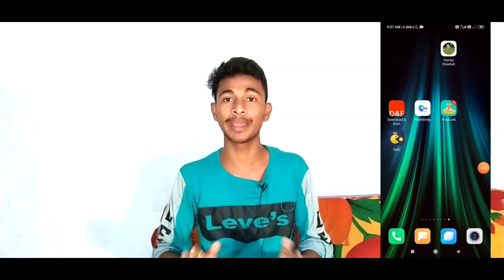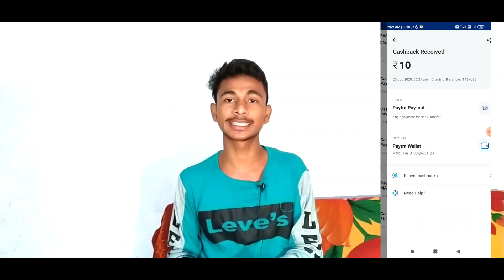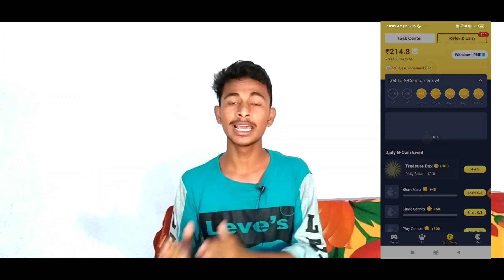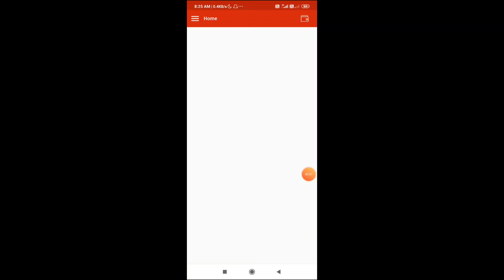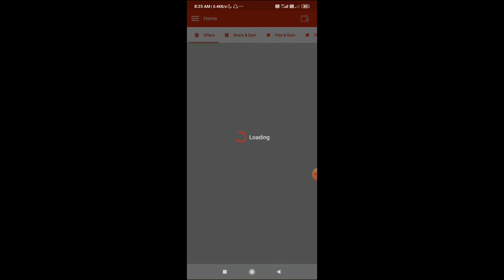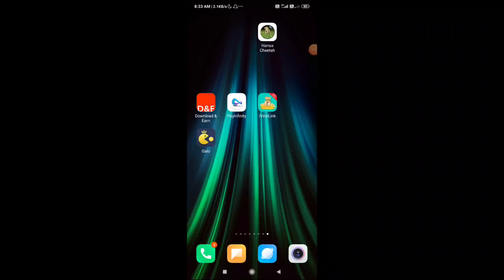Biggest Top 5 Paytm Cash Earning Apps In 2020 !! Best 5 Earning Apps For Android !! Earn ₹500/Day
🔴(2). PayInfinity App

Refer Code :- FG@15609

🔴(3). Galo App

🔴(4). Download & Earn App

🔴(5). Hansa Cheetah App

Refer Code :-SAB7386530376